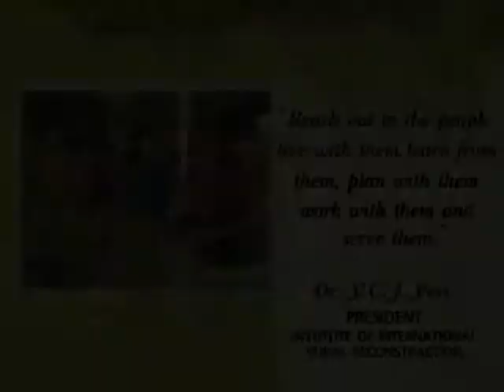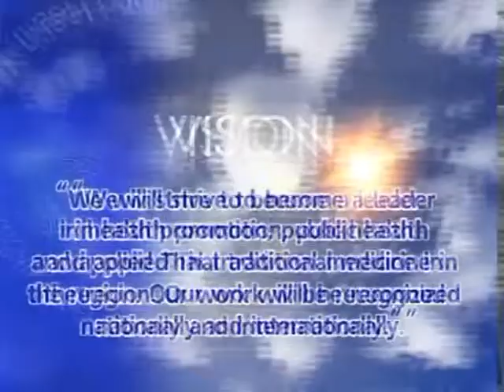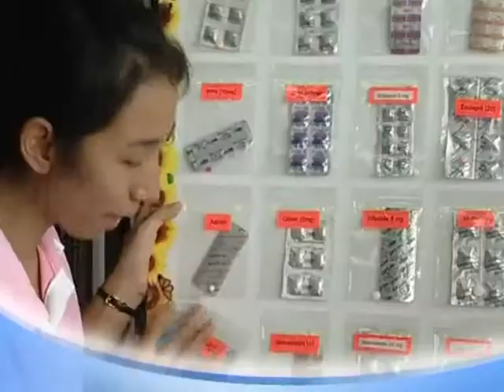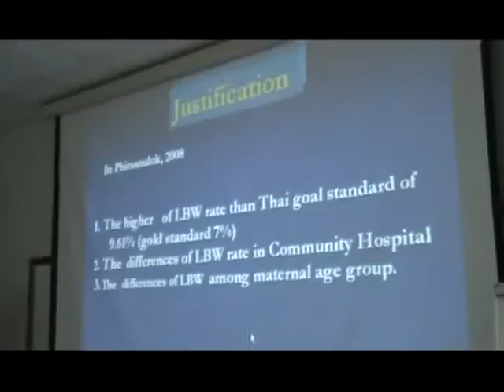Video Presentation Faculty of Public Health Naresuan University